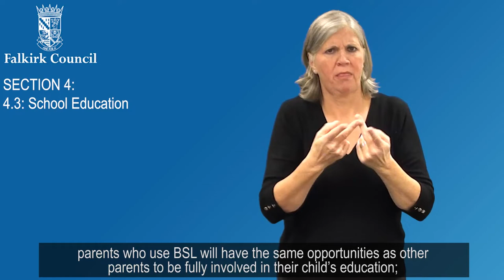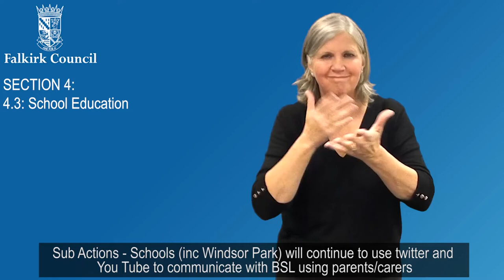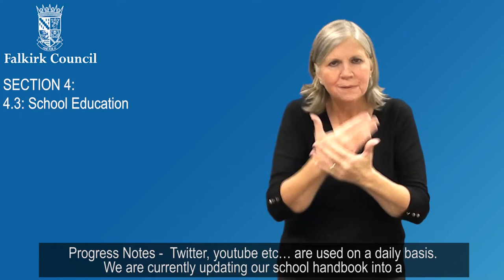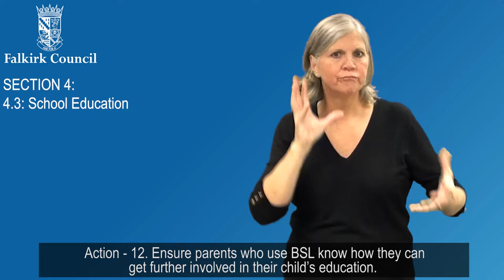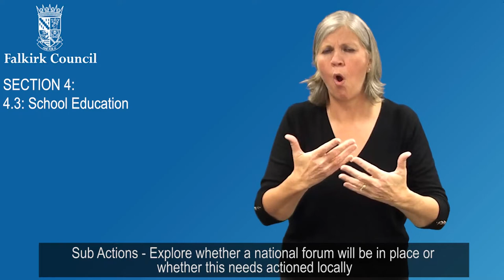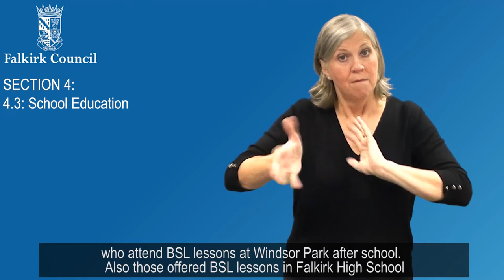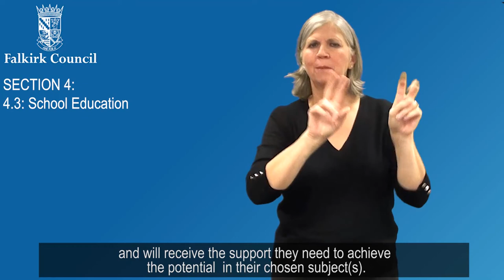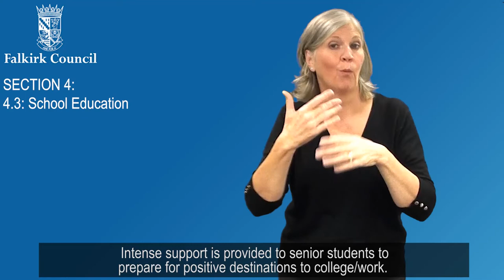BSL Progress update: SECTION 4 4.3 School Education